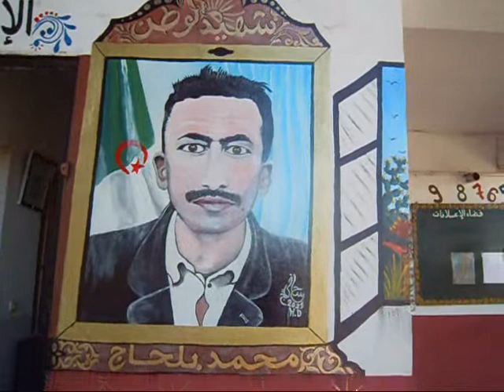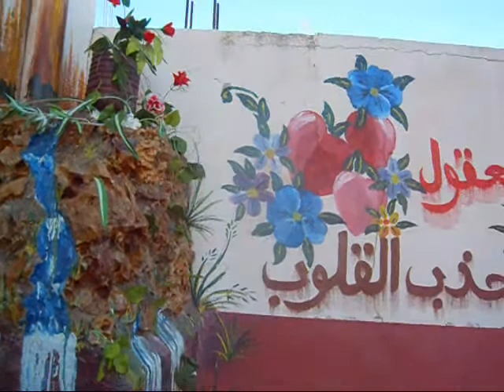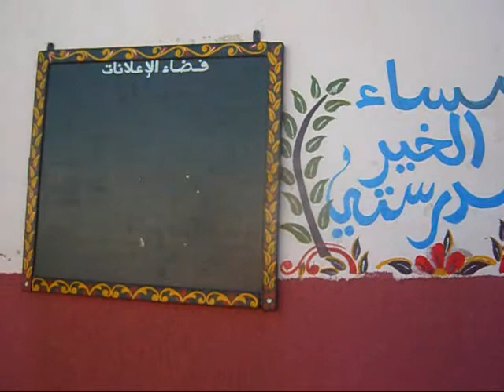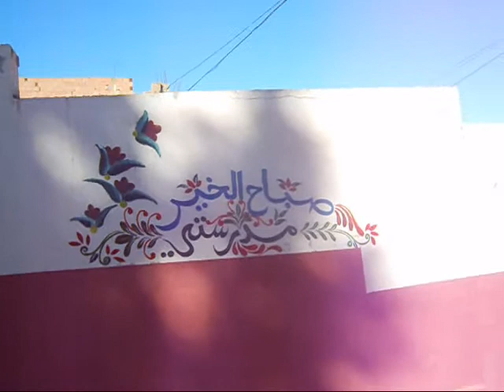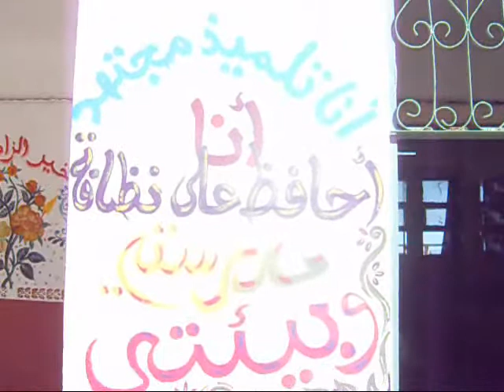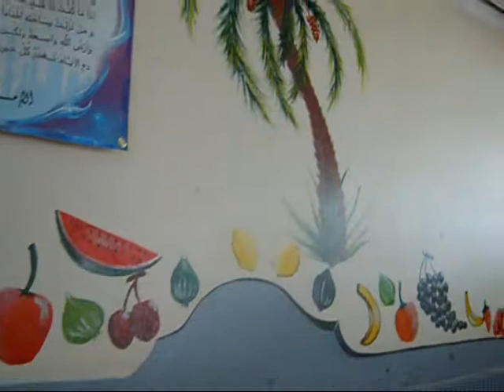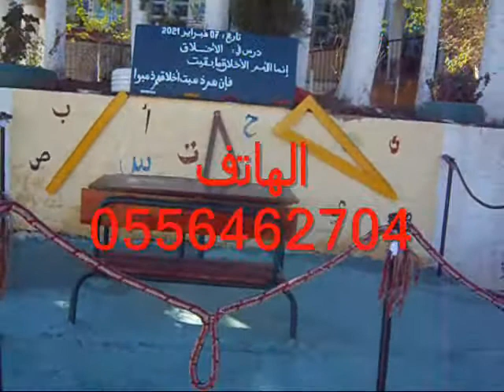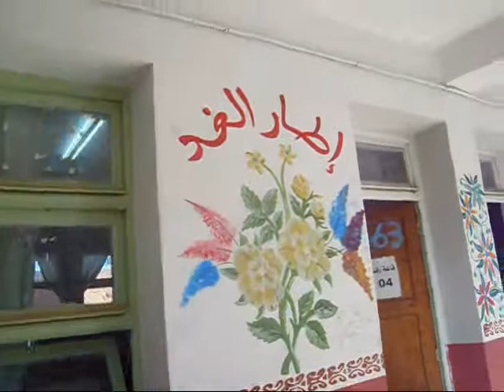art et décor des écoles ouzidene tlm 13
فيديو جديد و دائما مع الإبداع و الفن و الثقافة و الرسم المدرسي و هذه المرة من مدرسة الشهيد محمد بلحاج باوزيدان مدينة تلمسان .
الشكر الجزيل لمديرة المدرسة على النشاط و المتابرة و التشجيع و كذا تشكراتي للعامل بالمدرسة السيد جلول على تفانيه في العمل و مساعدته لي في كل النشاط . و إلى كل العمال بالمدرسة .